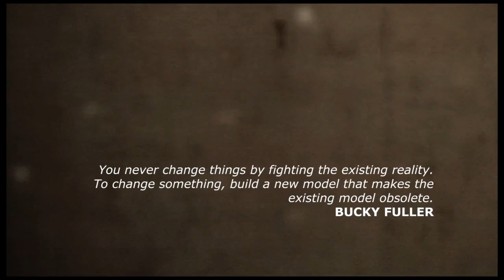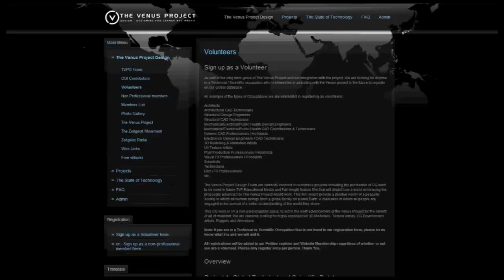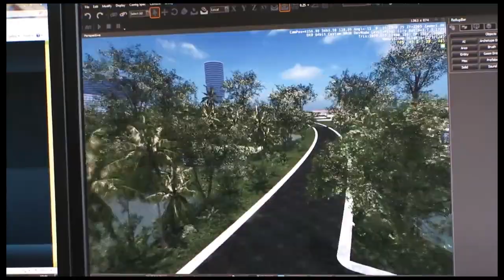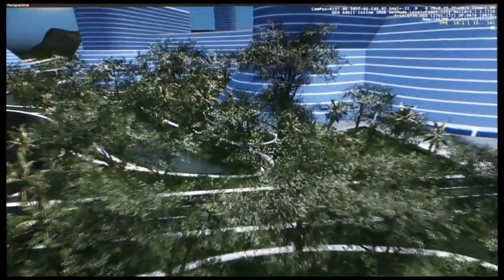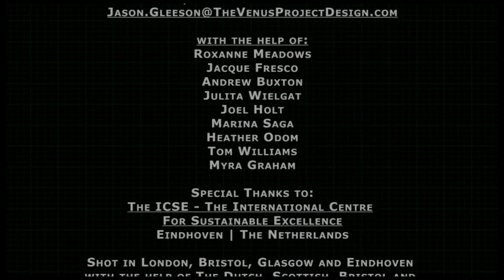Jacque Fresco - Demonstration of the New City (2011)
CAD animation of a Fresconian city.

Need transcription!

Source: Archive